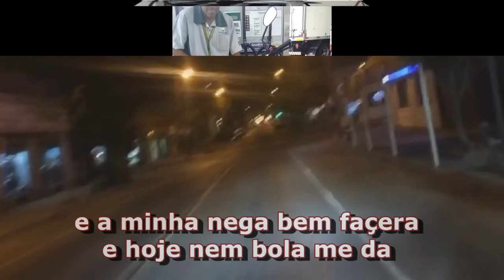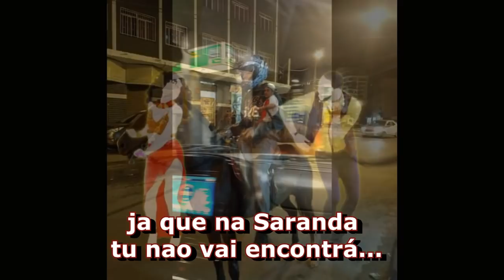GRUPO TERREMOTO - Maria Gasolina (2018)